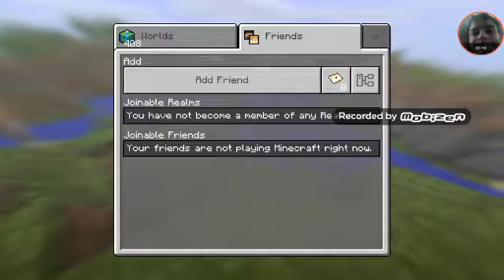July 29, 2017